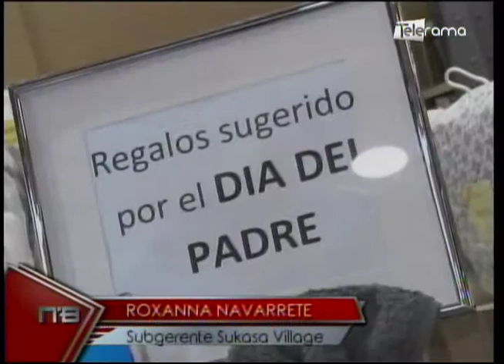Sukasa nos presenta opciones de regalos y promociones para el día del Padre